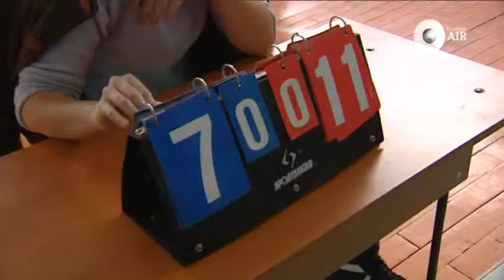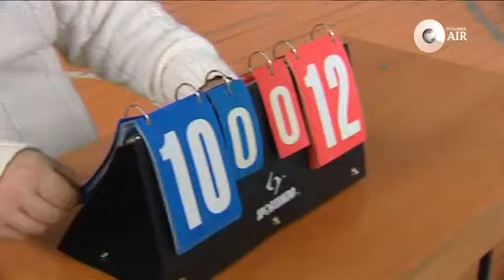Резултат - Иван Зарев и волейболът за деца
Бившият волейболен национал и разпределител на ЦСКА Иван Зарев се върна на игрището, след като тежка контузия прекрати състезателната му кариера преди няколко години. Зарев даде началото на международния ученически турнир Sport Volley, в който участие взеха 24 отбора от 12 столични училища. Проектът е организиран от волейболиста, който в последните години е инициатор на редица обществено значими каузи. На връх Студентския празник Иван Зарев, заедно с друг бивш национал Евгени Иванов и волейболната легенда Димитър Златанов, отново стъпиха на игралното поле, за да предадат частица от опита си на младите таланти. Вижте още в следващите минути: